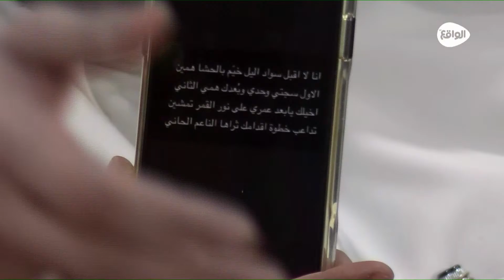أنا لقبل سواد الليل | محمد الزعيزعي